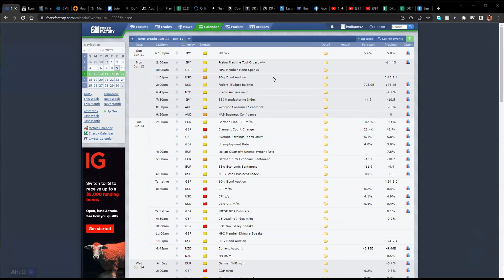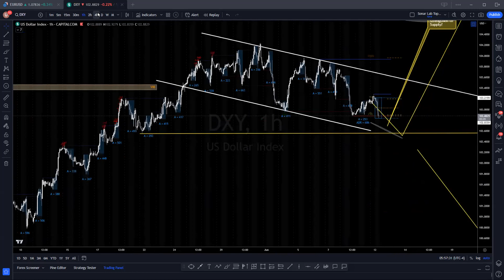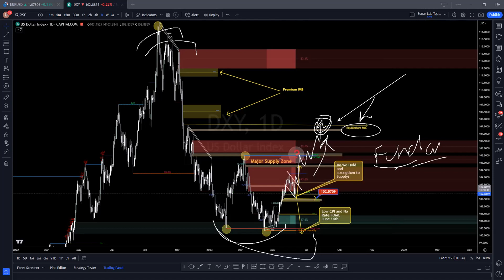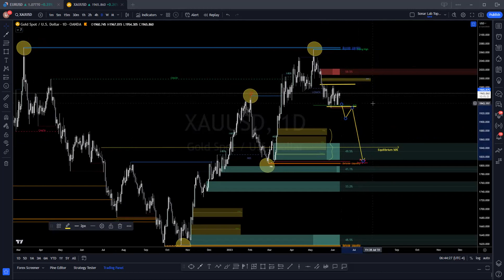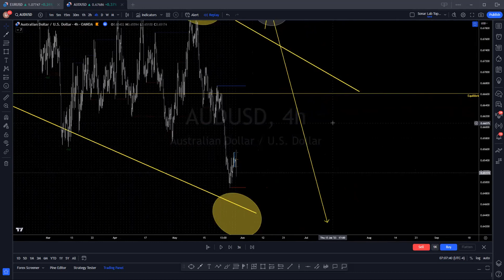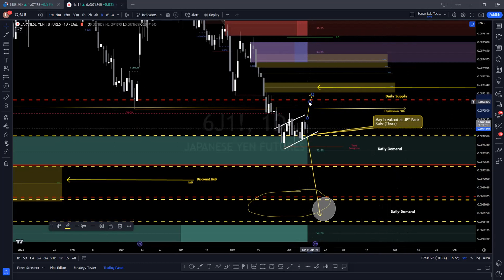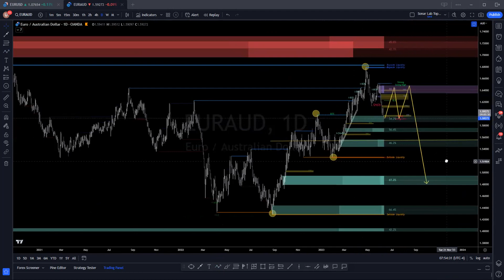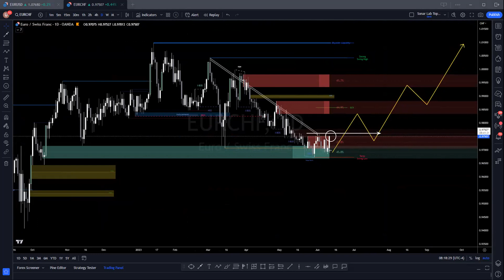FX Prosperity Academy Weekly Top/Down Market Analysis June 12, 2023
For More Information of becoming one of our Coaching Students, please visit our

Trade at your own risk as I am not a financial advisor. The information provided here is of the nature of a general comment only and neither purports nor intends to be, specific trading advice. The information contained in this video is for entertainment and educational purposes only. Before investing, please consult a licensed professional. Any market trade idea or analysis I call out on the video should not be considered “investment recommendations," but educational only. Please paper trade on demo until fully trained and aware of your financial risks.  This video has also been prepared without regard to any particular person’s investment objectives, financial situation and particular needs. Information should not be considered as an offer or enticement to buy, sell or trade.

The Foreign Exchange markets carry a high level of risk that may not be suitable for everyone and you could lose some or all of your capital. You should not risk more than you can afford to lose and only use Risk Capital. Risk capital is money that can be lost without jeopardizing one’s financial security, situation, and/or condition. FX Prosperity Academy simply delivers educational information you choose to either receive, participate, or engage. The member, customer, and/or client further agrees not to hold FX Prosperity Academy liable for any decisions that you make based on any information, education, tools, and/or software that you obtain from our website or strategic partners that we link to. FX Prosperity Academy encourage you to seek advice from an independent financial or tax advisor if you have any additional questions or concerns regarding participating in foreign exchange trading. Please be careful